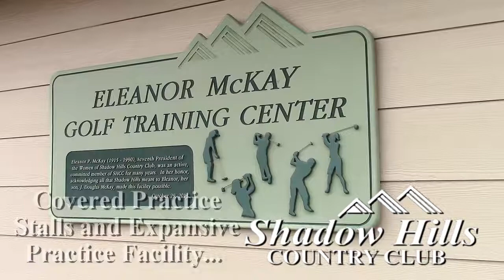SHCC Winter Membership Offer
Shadow Hills Country Club offers exceptional Year-Round Golf!  A gorgeous rural setting, conditioned for all sorts of weather, our fairways are firm, and our greens are smooth and fast.  Year-Round covered hitting stalls and lessons, as well as more than 25 dining and recreation events each year.

Shadow Hills has SPECIAL WINTER RATES that can save you thousands. for details.